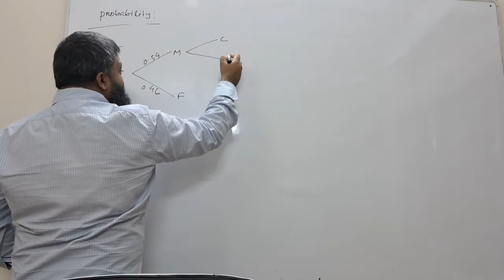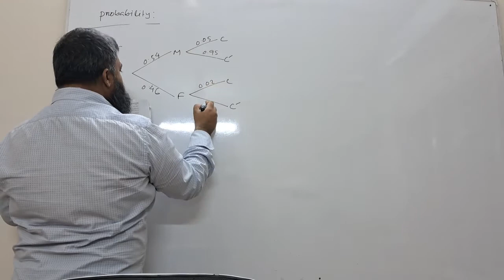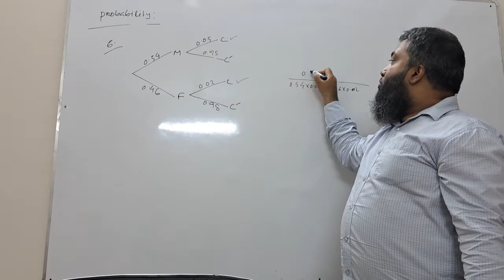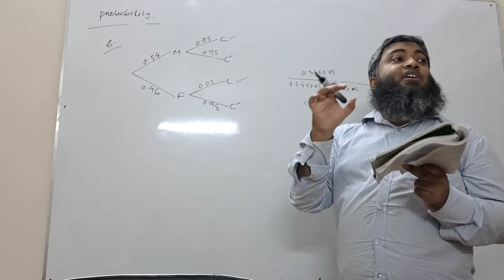S1 PROBABILITY UNIQUE COACHING NO 6